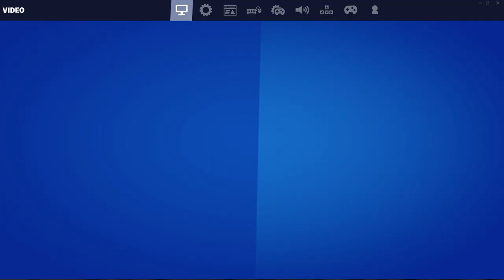Fortnite | Shot with GeForce